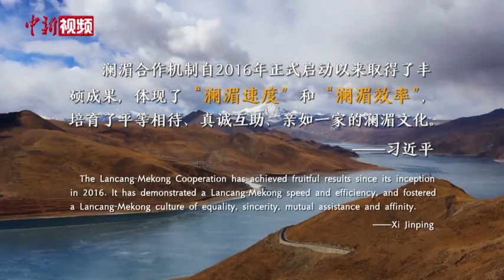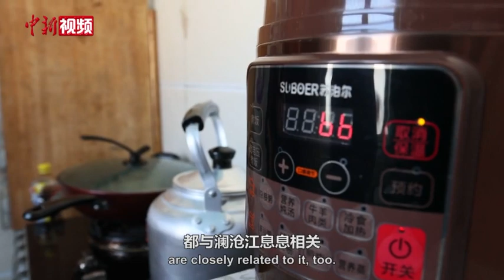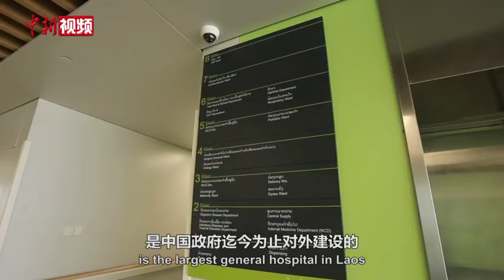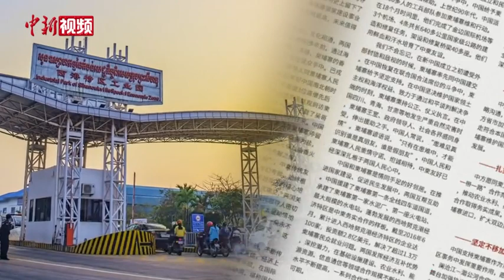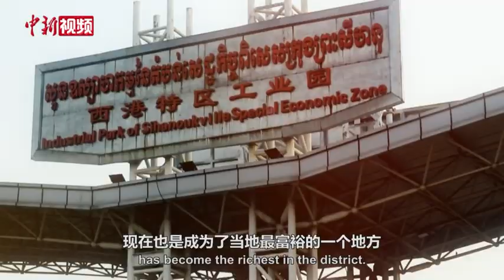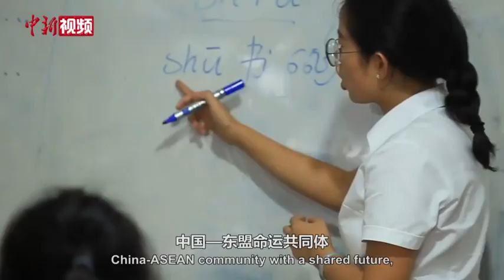好邻居金不换！习近平这样推动澜湄六国一家亲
起源于中国青藏高原的澜沧江，在流经西藏云南、从西双版纳出境后被称为湄公河，先后流经缅甸、老挝、泰国、柬埔寨、越南五国。澜湄六国共饮一江水，命运紧相连。
        澜湄合作机制2016年启动以来，习近平总书记积极推动澜湄沿线国家交流与合作，构建周边国家命运共同体。他跨越山海，步履不停，多次出访湄公河沿线国家，与各国领导人密切互动。他肯定澜湄合作取得的丰硕成果，为 “澜湄速度”、 “澜湄效率”和平等相待、真诚互助、亲如一家的“澜湄文化”点赞。
        出品人：陈陆军
        总策划：俞岚
        制片人：张红 齐彬
        统筹：王玉平
        编导：朱沛 张昂
        摄像：张晨
        包装：曹艳培
        翻译：莫红娥